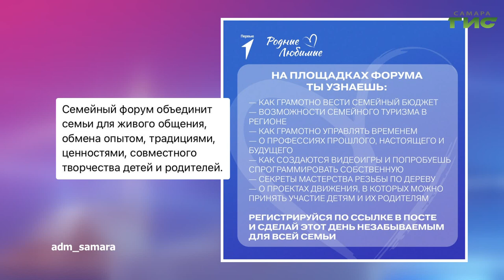О чем пишут в самарских Telegram-каналах